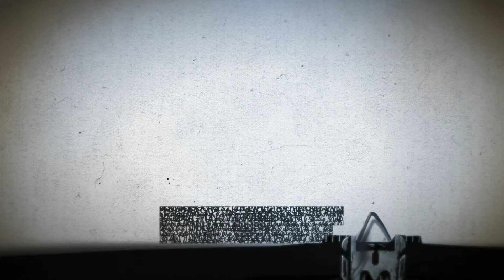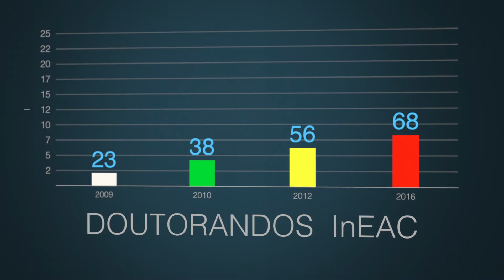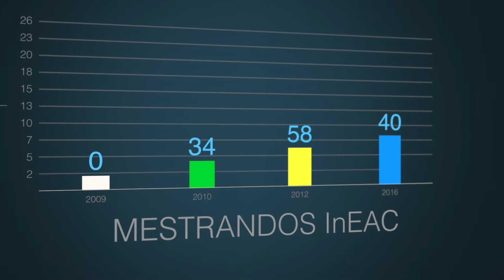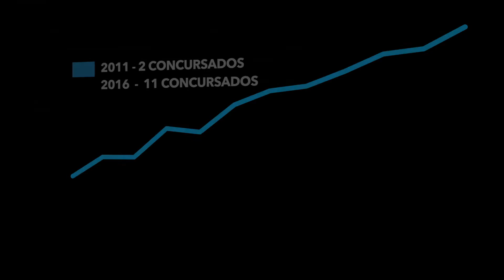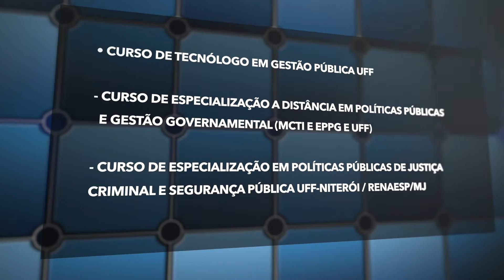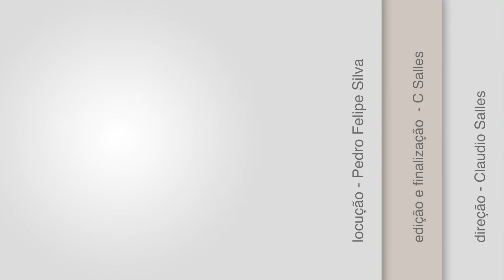INEAC 2009/2016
Vídeo relatório do INCT/INEAC Instituto de Estudos Comparados em Administração Institucional de Conflitos, do período entre 2009 e 2016.
Direção e edição Claudio Salles